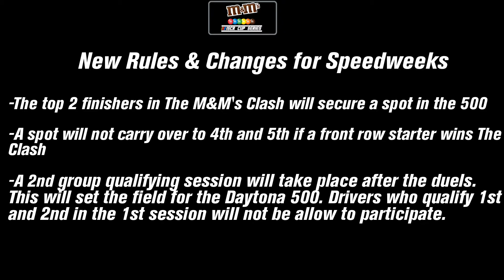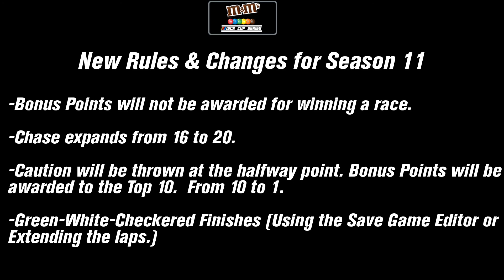ISCR Cup Series New Rules & Changes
New Rules & Changes for Speedweeks and Season 11